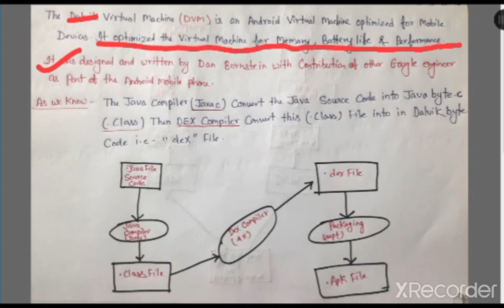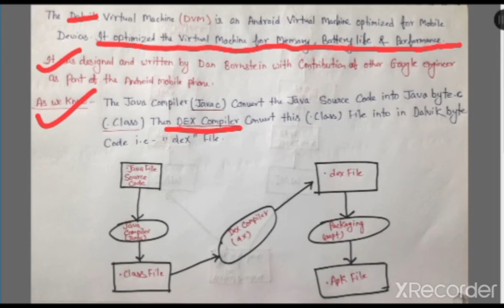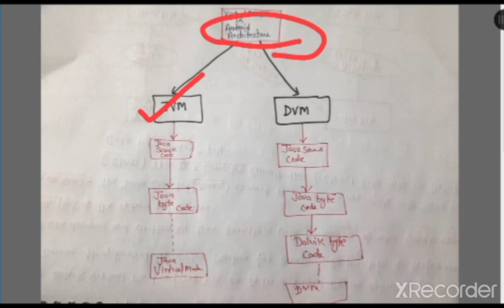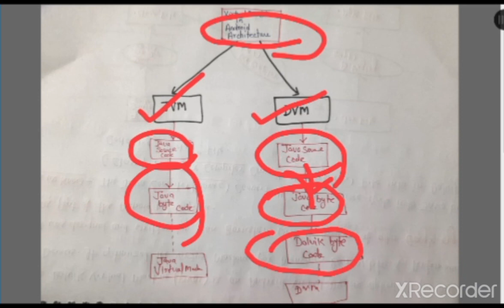Dalvik virtual machine lec no -3 (Development of android application)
Dalvik virtual machine in details